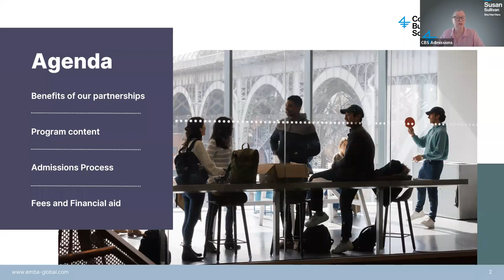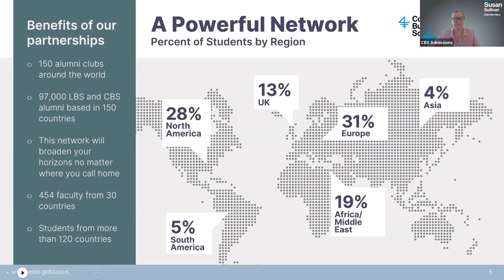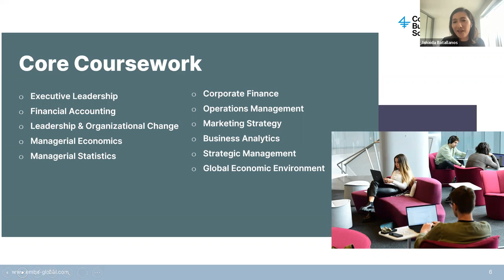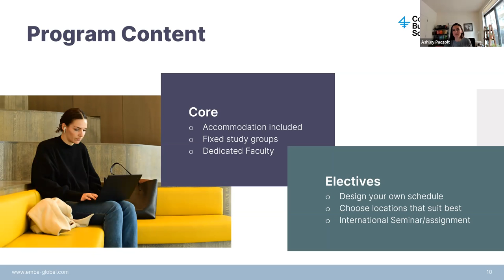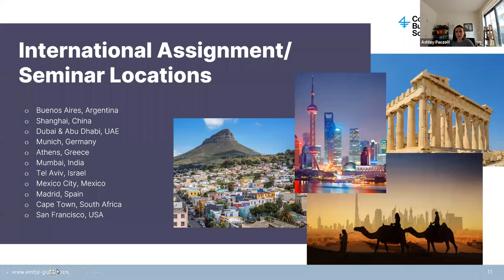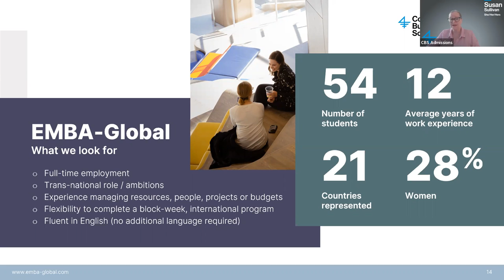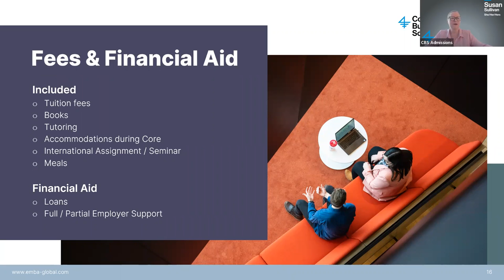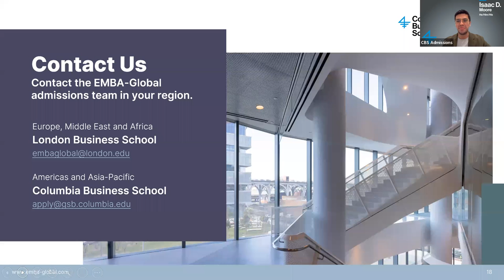EMBA-Global Information Session